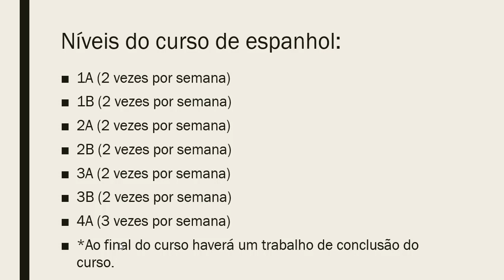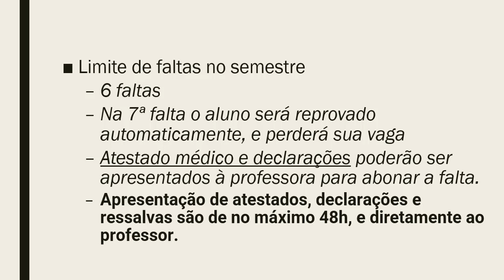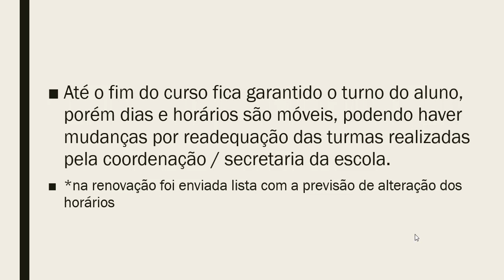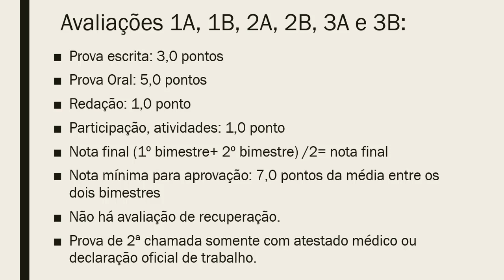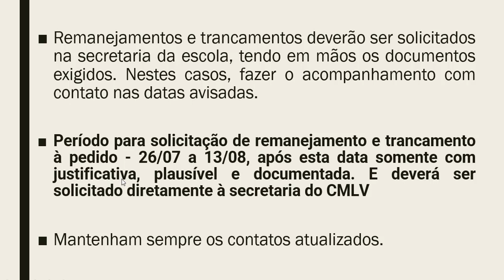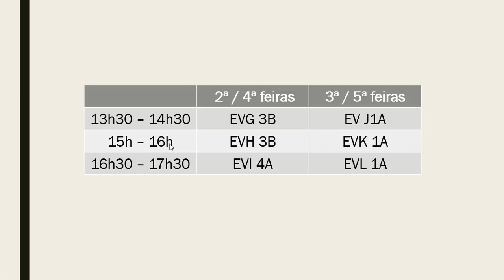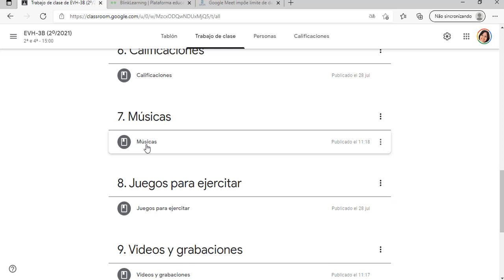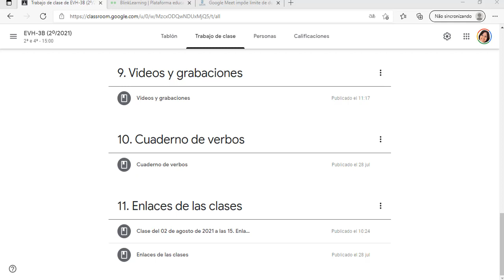Avisos EVH 3B, 02 de agosto de 2021